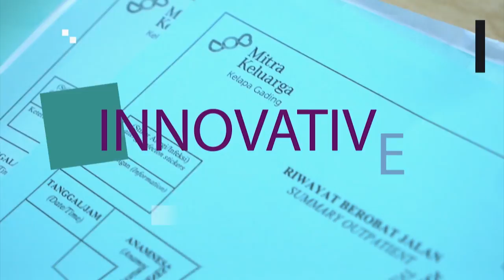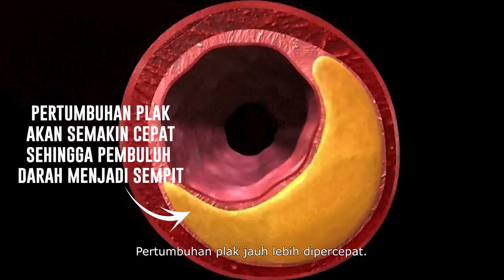Wajib Tau! Proses Terjadinya Sumbatan Plak di Pembuluh Darah | dr. Utojo Lubiantoro, Sp.JP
Ternyata sumbatan atau plak di pembuluh darah (plak aterosklerosis) tidak hanya terdiri dari kolesterol dan lemak saja, tapi terdapat juga komposisi lain yang lebih kompleks, seperti kalsium dan substansi lain dalam darah. Dr Utojo Lubiantoro akan menjelaskan bagaimana proses terjadinya plak aterosklerosis dalam tubuh, sehingga kita bisa lebih aware dalam menjaga kesehatan jantung. Penasaran apa itu plak pada pembuluh darah alias plak aterosklerosis? Tonton videonya sekarang!

Proses terjadinya plak di pembuluh darah tidak sesimple yang orang perkirakan, prosesnya pun tidak terjadi berbulan-bulan, tetapi lebih lama lagi hingga bertahun-tahun. Ya, memang plak aterosklerosis tumbuh perlahan-lahan di setiap tubuh manusia bahkan sejak kita berusia remaja. Semakin banyak kebiasaan tidak sehat yang kita lakukan seperti merokok, kegemukan, kurang olah raga, diabetes, kolesterol, darah tinggi atau penyakit lainnya, maka proses terjadinya plak alias penyumbatan pembuluh darah akan semakin cepat.

Lebih detail tentang proses terjadinya sumbatan atau plak di pembuluh darah bisa kamu tonton di video ini bersama Dr Utojo Lubiantoro.